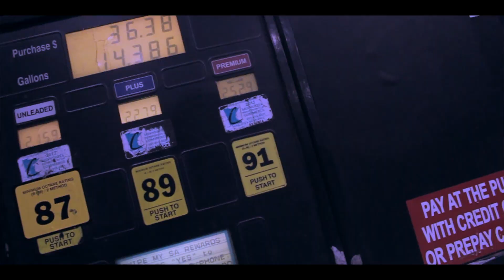JDott x CJK Da Villain x Boss Sleep - All On My Own | Shot